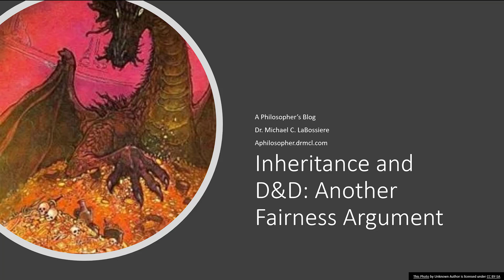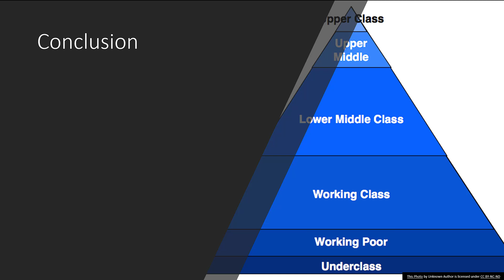Inheritance and D&D: Another Fairness Argument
An argument against unfair inheritance in the real world using a D&D analogy.